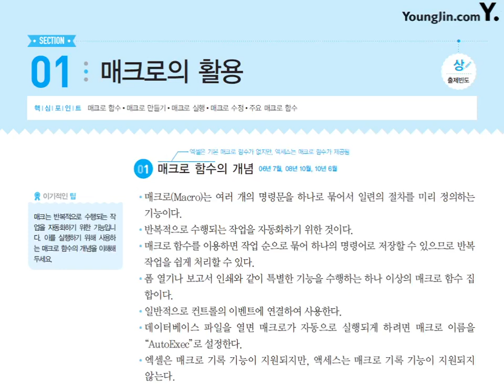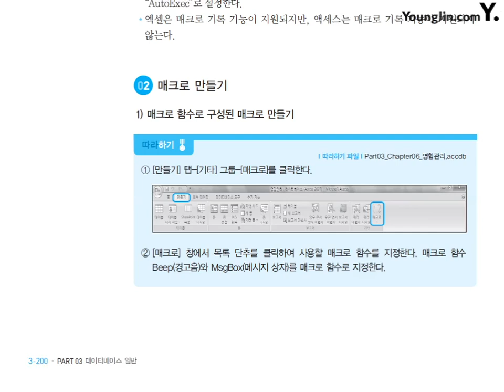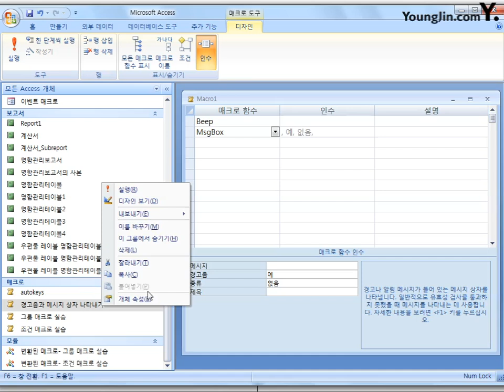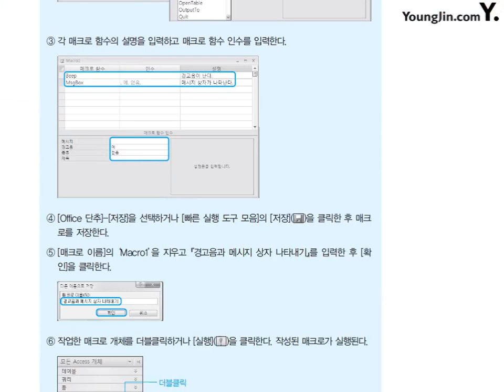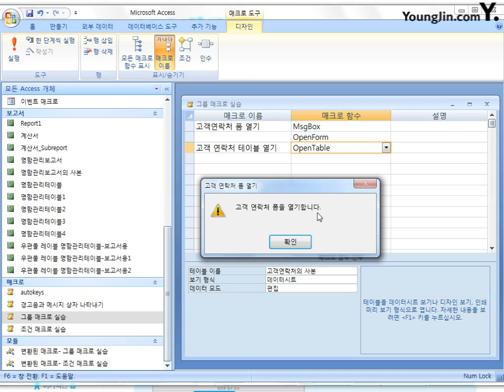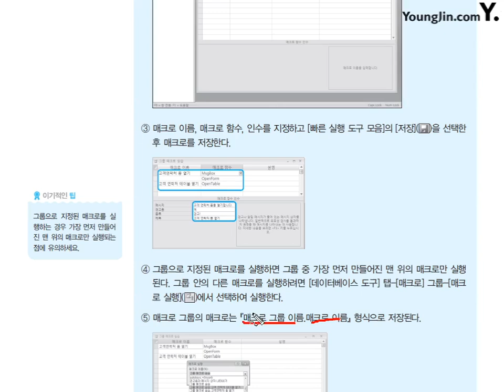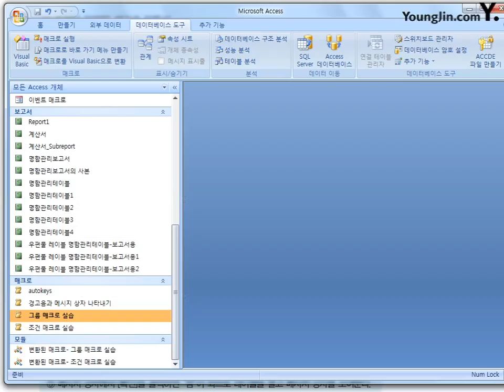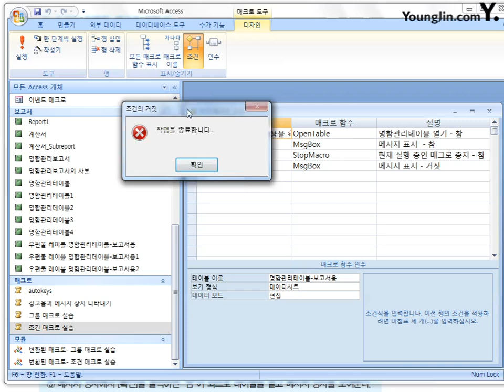32 [데이터베이스일반] 매크로의 활용(1)